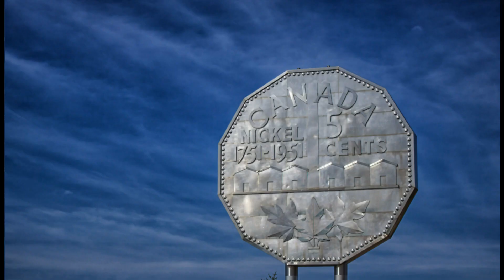Driving Lesson Number 1 with Mia (Conclusion ~ P18) ~ Sudbury, Ontario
Mia concludes her first hour of driving lessons where we cover steering, turning and minor intersections in residential areas.